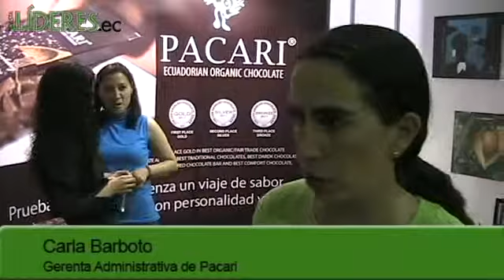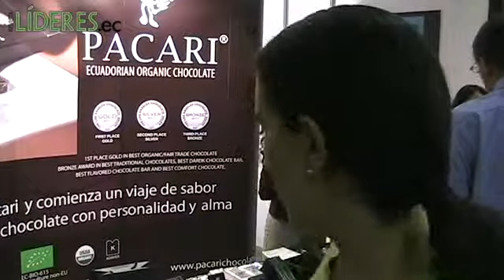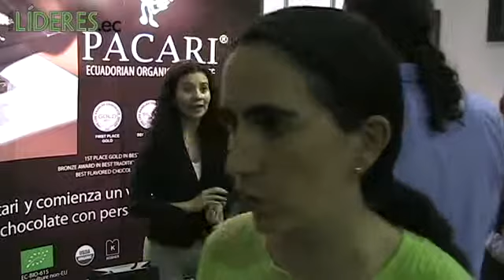El chocolate orgánico de Pacari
Carla Barboto, gerenta Administrativa de Pacari, cuenta la historia de
su chocolate.